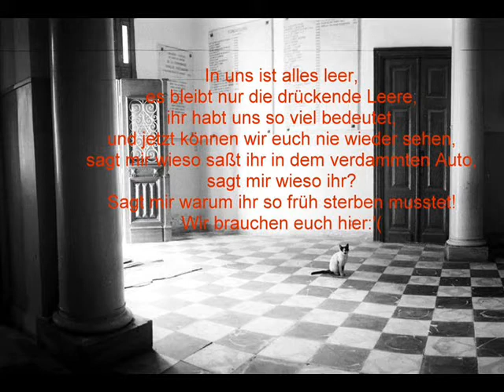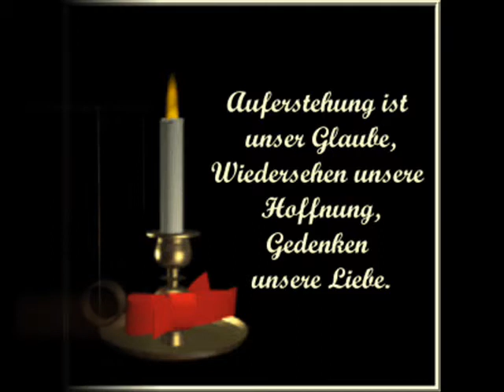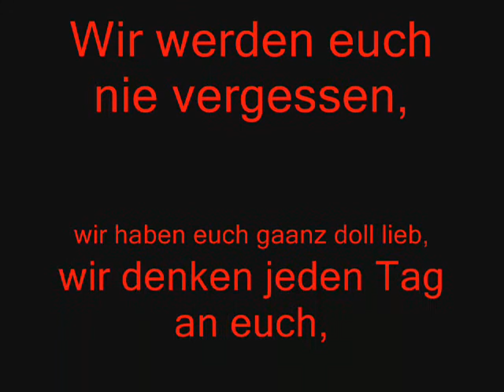In Gedenken an die Freunde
Wieso sie sterben mussten, werden wir wohl nie erfahren:'(